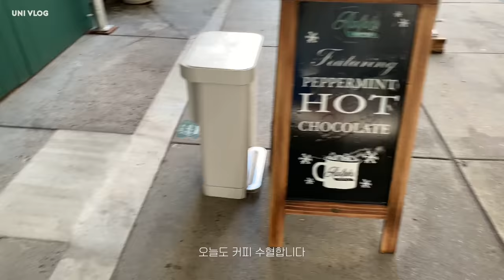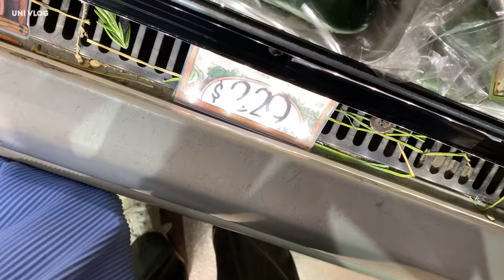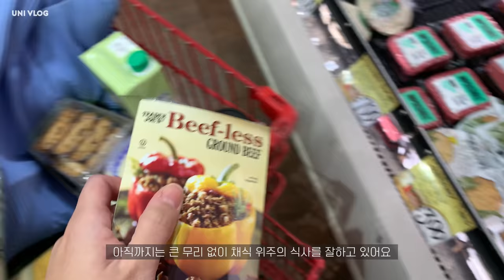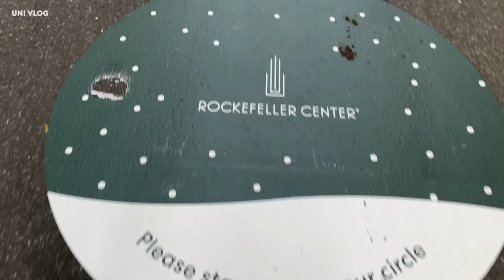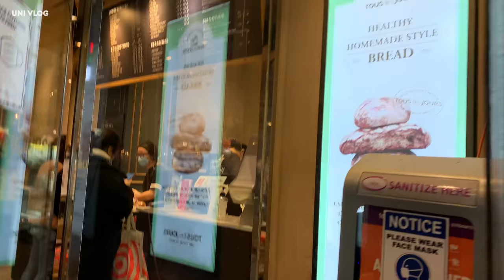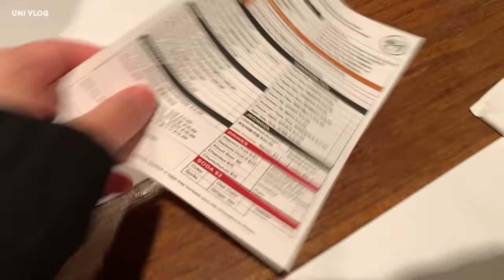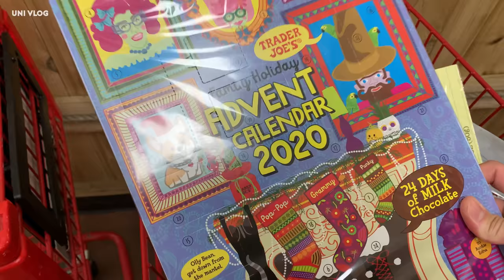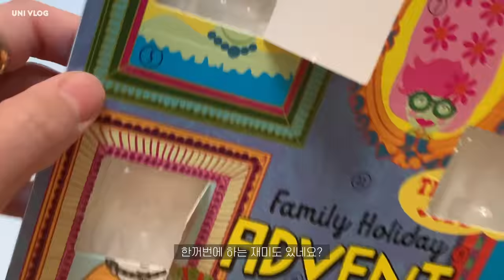NY vlog. 크리스마스가 다가오는 뉴욕. 첫눈이 내린 12월. 오늘도 트레이더조 장보는 일상. 뉴욕 일상 브이로그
안녕하세요.
모두들 따뜻한 연말 보내고 계신가요?
뉴욕은 작년 만큼은 아니지만 제법 연말 분위기가 나기 시작한것 같아요.
얼마 남지 않은 올해, 주위사람들과 시간으로 따뜻한 연말 보내시길 바라요.
이번에도 제 일상들을 보러 와 주셔서 감사합니다 :)

➰Music
so shy (draft)